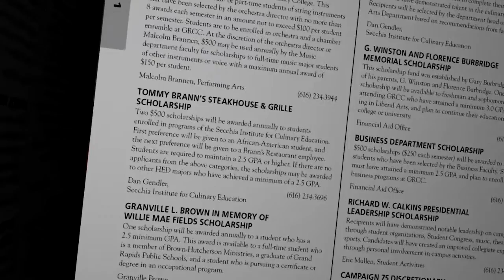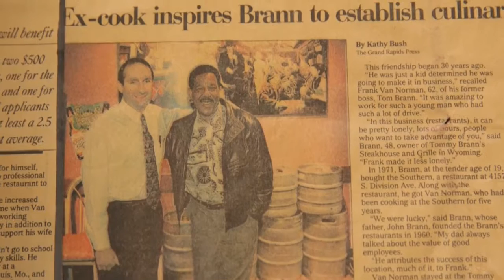Creating Connections 2016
GRCC's annual Foundation event where donors meet the recipients of their scholarships.